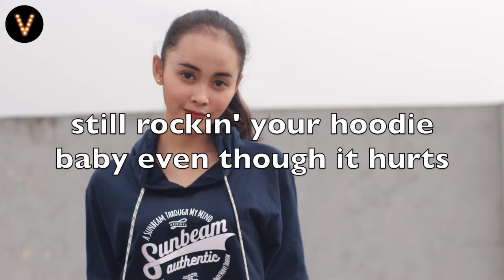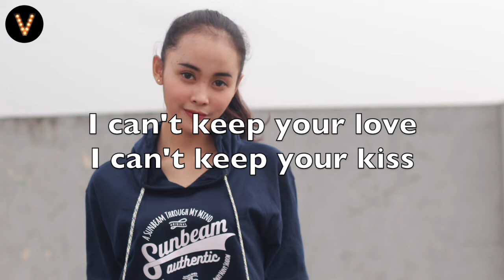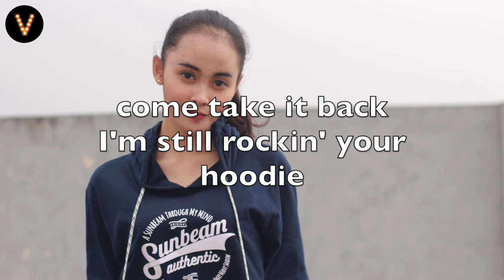Hey Violet - Hoodie (Lyrics / Lyric Video) Miles Away x Adam Pearce Remix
Lyrics
You'd probably think I was psychotic (if you knew)
What I still got in my closet (sad but true)
Slip it on over my shoulders
Something I'll never get over
It makes me feel a little bit closer to you

I can't keep your love
I can't keep your kiss
Gave you everything and all I got was this
I'm still rockin’ your hoodie
And chewin’ on the strings
It makes me think about you
So I wear it when I sleep
I kept the broken zipper
And cigarette burns
Still rockin’ your hoodie
Baby, even though it hurts

Still rockin’ your

I used to put my hand in your pockets (holding on)
The smell of your cologne is still on it (but you're still gone)
It’s someone I'll never get over
Makes me feel a little bit closer to you

Still rockin’ your

If you want it back
If you want it back I'm here waiting
Come take it back

And cigarette burns
And cigarette burns
Still rockin’ your

I'm still rockin’ your